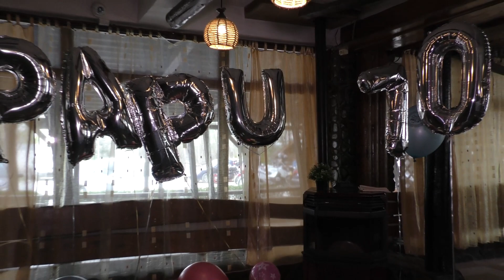Zicu Yioryi Aniversare 70 ani